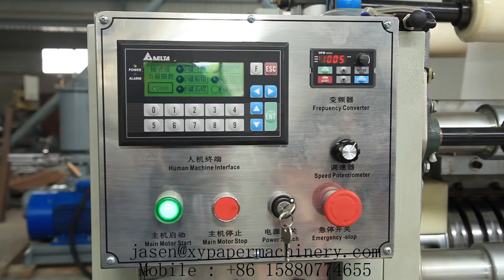10 lines V folding facial tissue paper making machine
XY GU 20A 10 lines V folding facial tissue paper making machine
ADD:1610 Enterprise Building,Wanan,Luojiang,Quanzhou,Fujian,China
Contact person: Jasen Pan
M.E:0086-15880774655 (Viber Wechat and WhatsApp)
1) Toilet Paper Machine (1.2m-2.8m width of parent roll, Customize Service)
2) Roll Kitchen Paper Towel Machine (1.2m-2.8m width of parent roll, Customize Service)
3) Facial Tissue Machine (2-14 output lanes)
4 )Napkin Paper machine(L-fold, 1/4-fold, 1/6-fold, 1/8-fold and other multi-fold type)
5) Hand Towel Paper Machine(C-fold, V-fold and N/Z fold type)
6) Pocket Tissue Machine(mini and standard size)
7) All kinds of Tissue Paper Cutting and Packing Machine